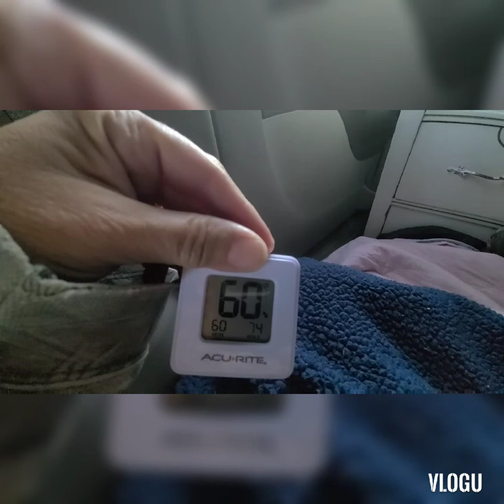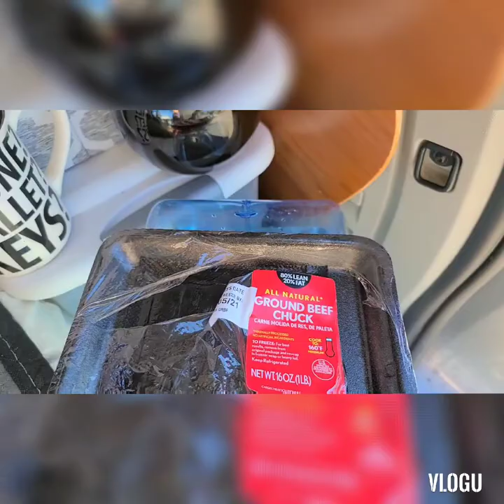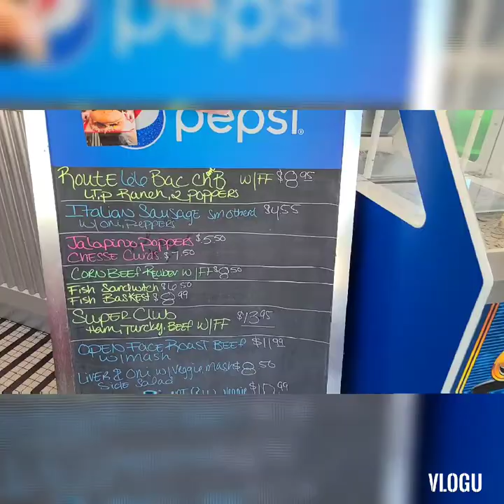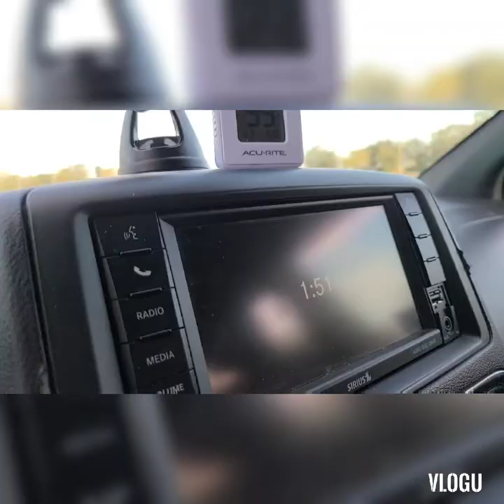Cooking, Cleaning and Fun in Florida🥰🥰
Checking out the local areas while working, cooking and hanging out in florida.🥰